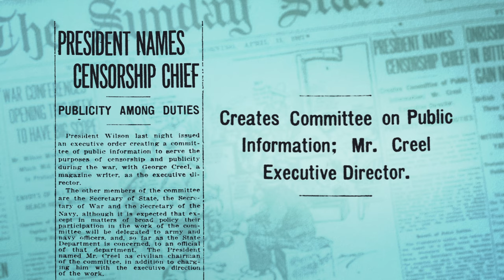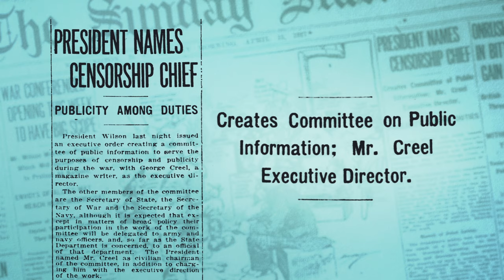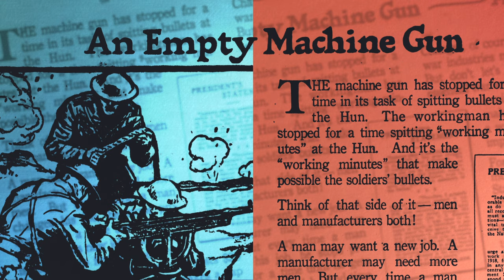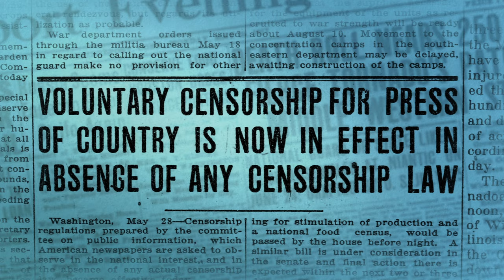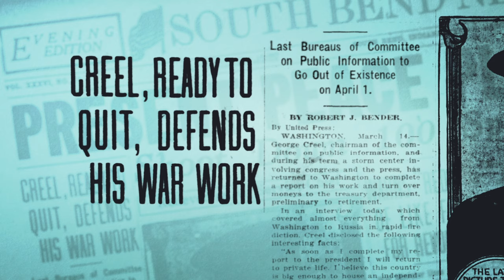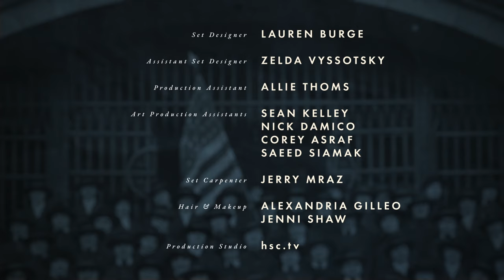How WWI Changed America: Selling the War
To influence public opinion in favor of the war, the U.S produced films, commissioned colorful posters, published pamphlets and recruited everyday Americans to “sell the war.” These efforts helped create both modern American wartime propaganda and spurred the 20th century advertising industry.

This video is made possible by a grant from the Andrew W. Mellon Foundation and is a partnership of the U.S. World War One Centennial Commission, the Doughboy Foundation and the National WWI Museum and Memorial as part of the teaching and learning resources of “How WWI Changed America.”